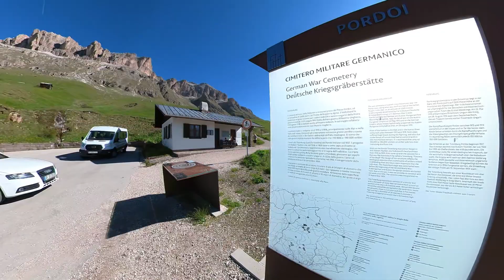Cesare Piazetta | Piz Boe 3152m | Dolomiten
Wir wandern ohne Höhengewinn von der Passhöhe auf der Zufahrtsstraße zum Kriegerfriedhof Ossari di Pordoi. Der Bergpfad 672 führt über Almmatten nordwärst zu den Südwänden des Sellastockes. Über eine Blockmulde erreichen wir den bandförmigen Wandfuß und queren ostwärts zum Einstieg mit Tafel.

Klettersteig: Die Hauptschwierigkeiten bis D befinden sich in der ersten Hälfte des Steiges. Die senkrechte Einstiegswand (D) führt auf ein Band und schräg links etwas leichter über eine Wand (C) zum nächsten Band. Kurz rechts, dann gerade hinauf (CD) bis zur kurzen Eisenleiter. Darüber gestuft (C) zu einer glatten Wand (CD), die auf ein breites Geröllband leitet. Hier nach links bis zu einem engen Riß (Kamin, D). Darüber geht es leichter (B) auf ein Band, über dieses einfach nach rechts zu einer Schlucht, die mittels einer Hängebrücke überwunden wird. Danach gestuft (B) über mehrere schmale Bänder zuletzt links zu einer Steilstufe bei einer Aushöhlung. Zuerst gerade (C), dann in kurzen Kehren über das Wandl (CD) zu einem leichteren Band (B) und in einem Linksbogen zum Ausstieg des Klettersteiges.

Nun folgen wir den orangen Markierungen im Schrofengelände. Teilweise Gehpassagen, teilweise ungesicherte, leichte Kletterei bis I° nach UIAA, aber auch kurze Sicherungen. Auf einem Gipfelvorbau auf gut 3000m münden wir in den Weg 638 und folgen diesem zum Gipfel des Piz Boe mit Gipfelkreuz und Biwakhütte Capanna Fassa.